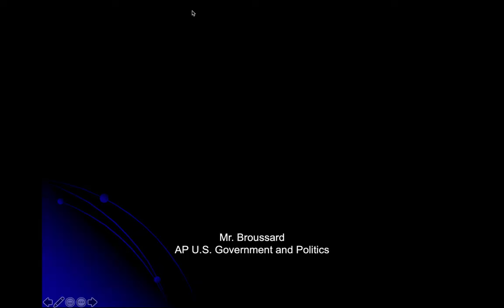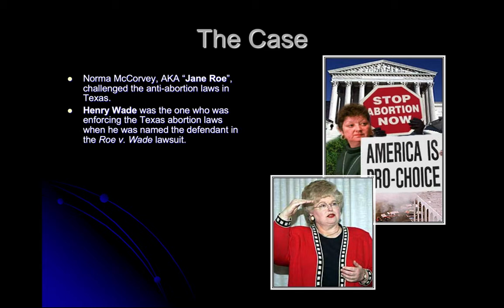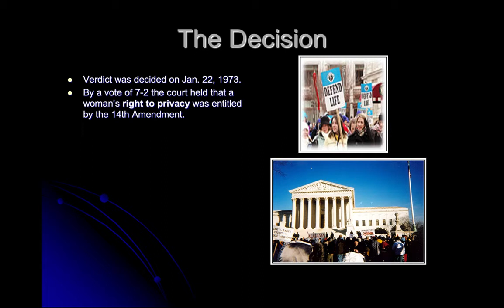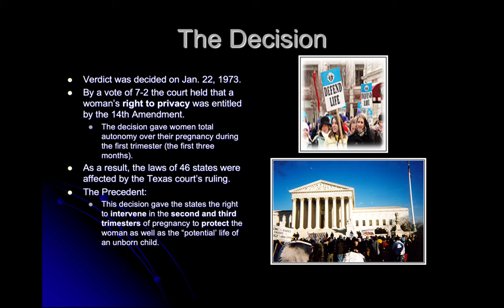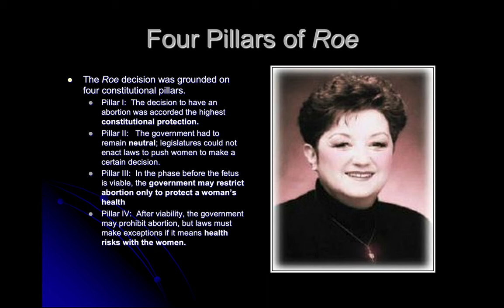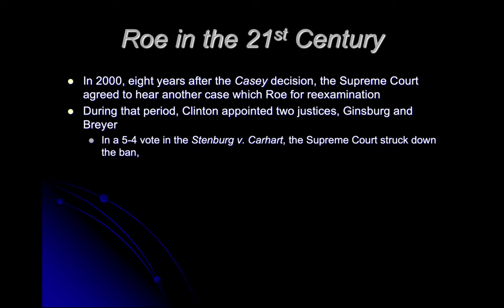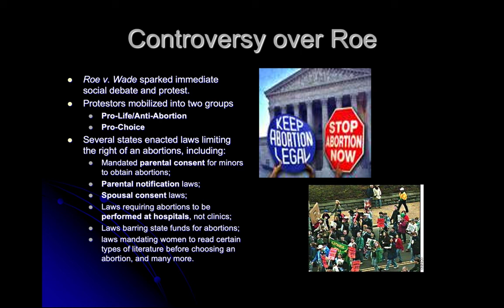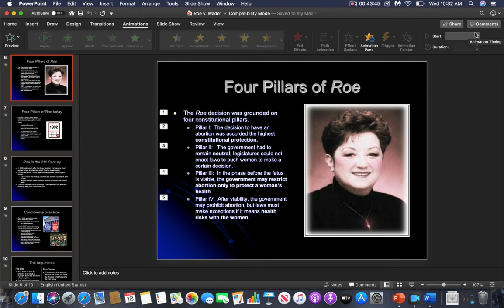Roe v Wade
PPT and Lecture for APGOPO class at BRMHS concerning the Landmark Case: Roe v. Wade,